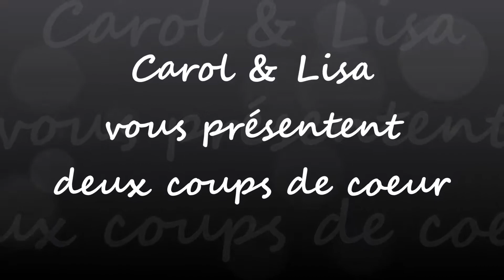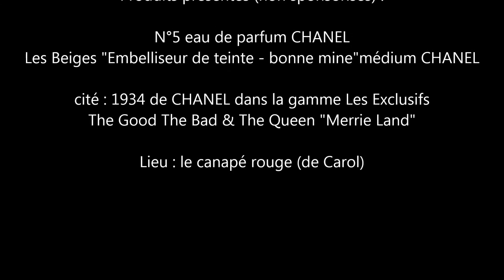Carol & Lisa présentent leurs produits préférés du mois !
Produits évoqués :

Eau de parfum N°5
Embellisseur de Teint "Les Beiges"